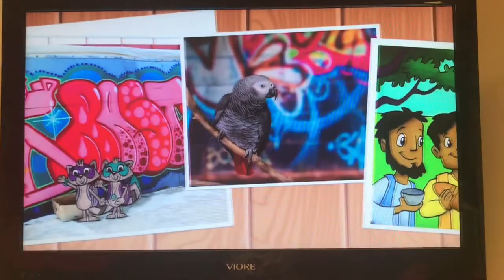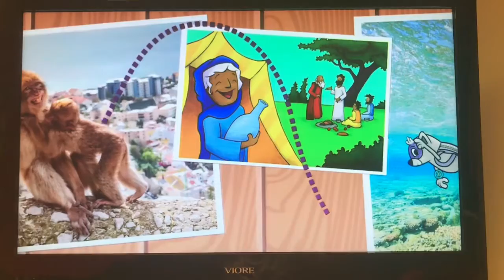K4-K5 Sunday School